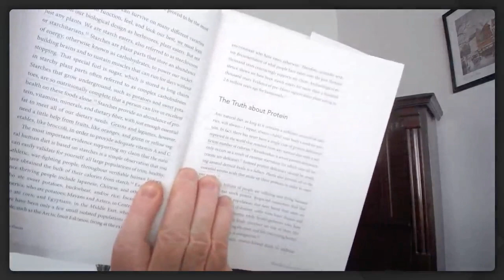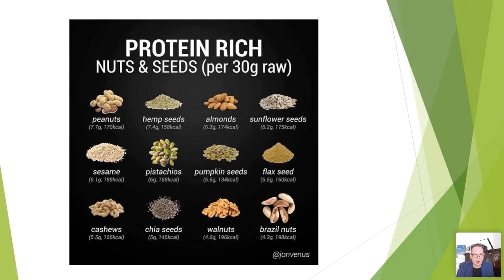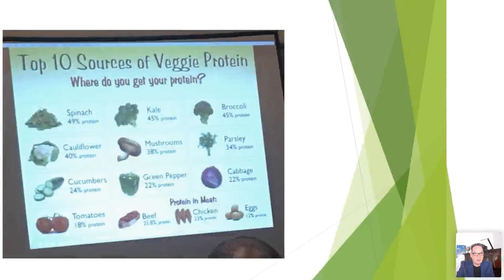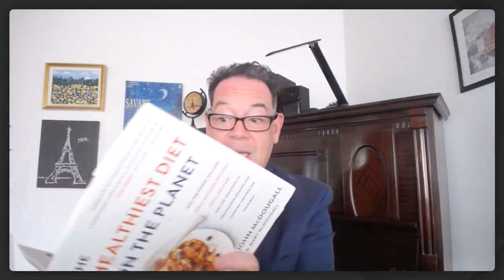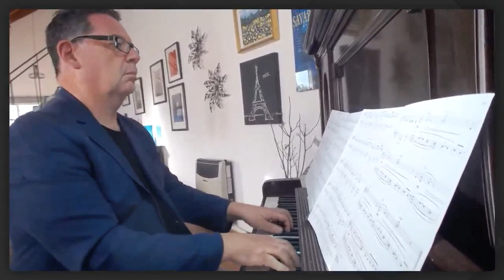The Healthiest Diet On The Planet, Session 5: Paleo Diet.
In this session #5 of the Book Club The Healthiest Diet On the Planet, we discuss Chapter 3. How many fad diets have you tried and failed at? Today we discuss the Paleo Diet and Dr. McDougall, MD gives all the medical and scientific evidence that supports The Healthiest Diet On the Planet and discusses the dangers of the other fad diets. To view two webinars that I did with Dr. McDougall in which he talked about these low-carb, high-fat diets, go to the following links:

If you would like to watch my two Cooking with Gustavo shows that include food and music, copy and paste these links into your browser and you will be able to register. Thank you!